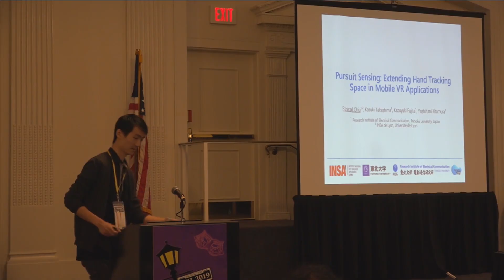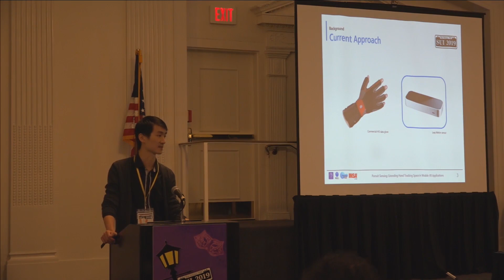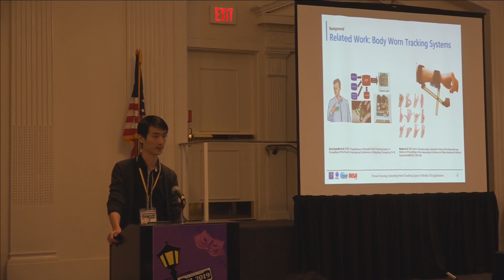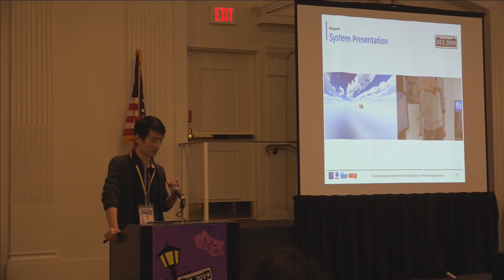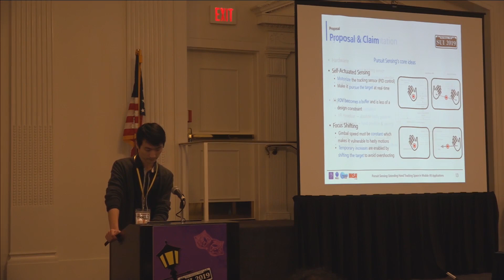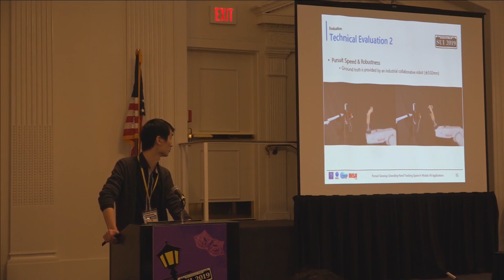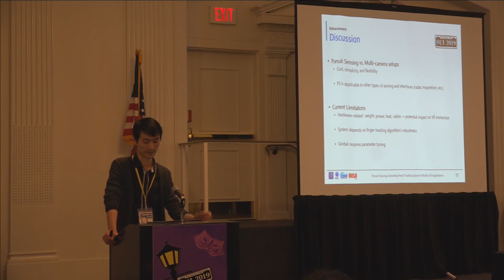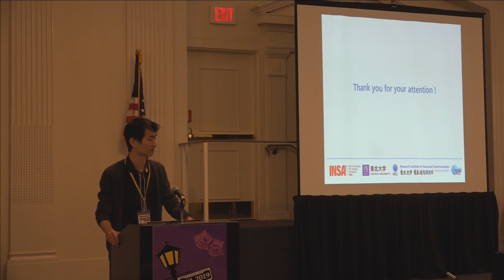Pursuit Sensing: Extending Hand Tracking Space in Mobile VR Applications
Pascal Chiu, Kazuki Takashima, Kazuyuki Fujita, Yoshifumi Kitamura

SUI '19: ACM Symposium on Spatial User Interaction 2019
Session: Multimodality

Abstract
Field of view limitations are one of the major persisting setbacks for camera-based motion tracking systems and the need for flexible ways to improve capture volumes remains. We present Pursuit Sensing, a technique to considerably extend the tracking volume of a camera sensor through self-actuated reorientation using a customized gimbal, thus enabling a Leap Motion to dynamically follow the user’s hand position in mobile HMD scenarios. This technique provides accessibility and high hardware compatibility for both users and developers while remaining simple and inexpensive to implement. Our technical evaluation shows that the proposed solution successfully increases hand tracking volume by 142% in pitch and 44% in yaw compared to the camera’s base FOV, while featuring low latency and robustness against fast hand movements.

Recorded at the ACM Symposium on Spatial User Interaction, New Orleans, LA, USA, October 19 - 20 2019